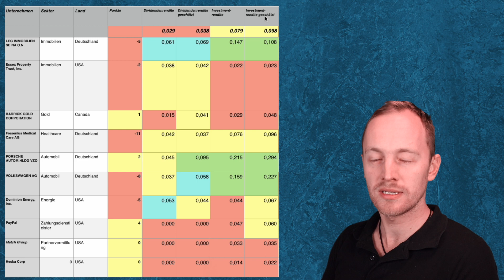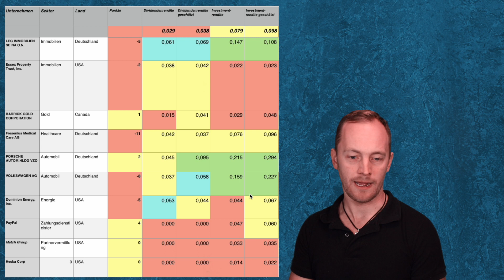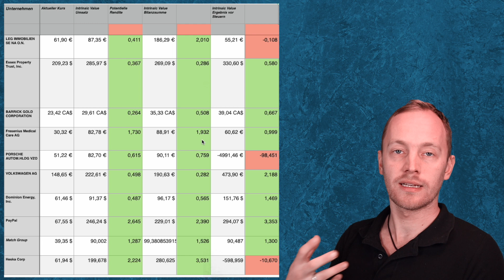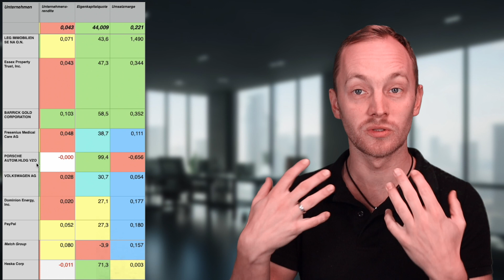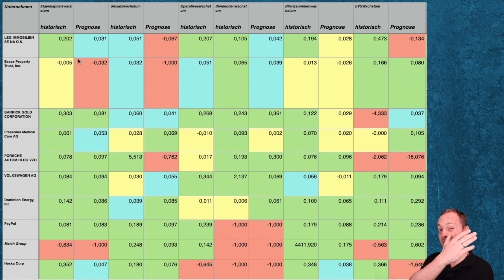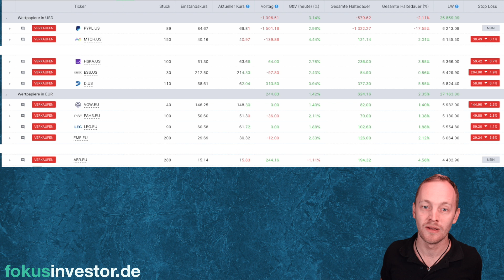Mit diesen 10 Aktien gehe ich in 2023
Kannst du dich für eine Aktie entscheiden?

🤝Du willst mich unterstützen, sodass ich noch mehr Zeit in den Kanal stecken kann? Dann wünsch dir doch eine Aktienanalyse!

00:00 Einleitung
00:22 Investment und Dividendenrendite
01:15 Faire Werte und Kurspotentiale
02:07 Qualität der Geschäftsmodelle
03:52 Wachstum

Keine Anlageberatung sondern nur meine Meinung und 100%ige Transparenz.